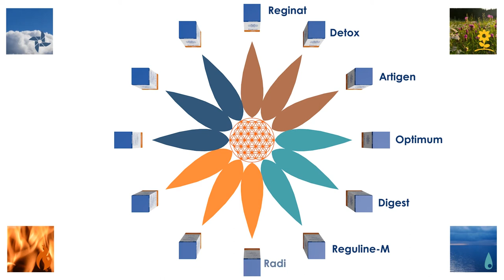HOLORAM,BIOLOGICAL REGULATORS. EQUISALUD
Promoting, maintaining and restoring the body´s energetic.